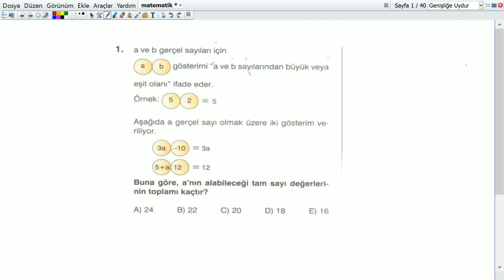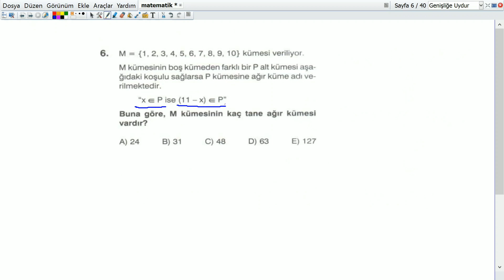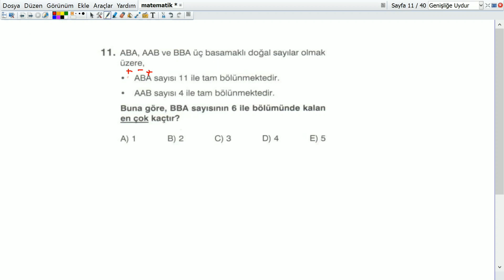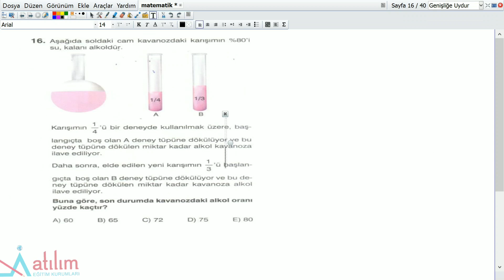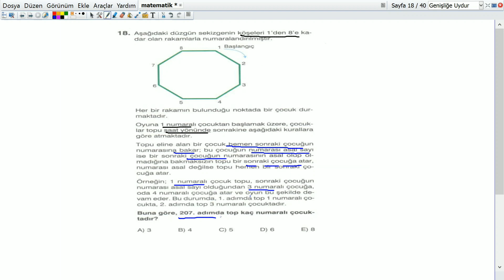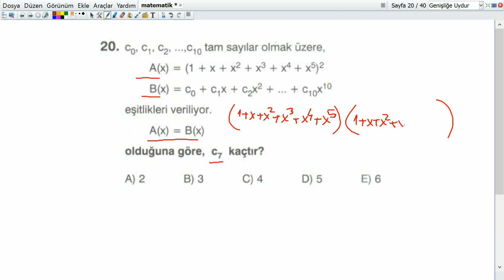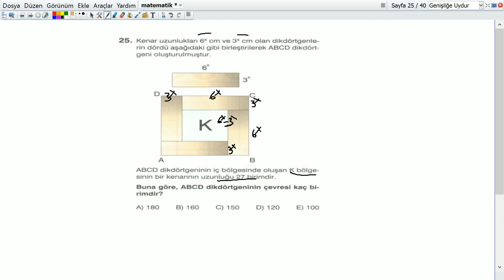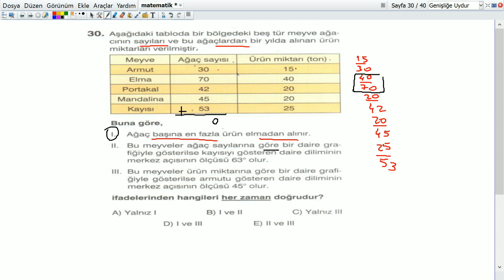ÜNLÜ YAYINLAR DENEME SINAVI MATEMATİK DERSİ SORU ÇÖZÜMÜ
Atılım Eğitim Kurumları - Deneme Sınavı Soru Çözümü

"Başarmak Doğru Yerde Başlamaktır."

Adres:
Sıtmapınarı Polis Evi karşısı